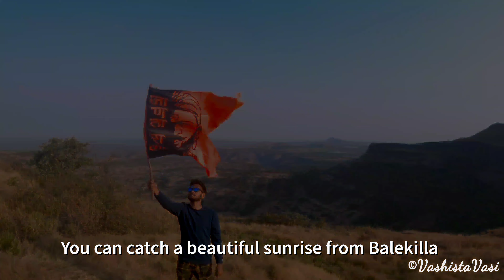Harihar Fort | 80 Degree Step Climb | Nashik | Maharashtra | 4K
Harihar Fort is located in Nashik district of Maharashtra, India. Harihar Fort is also known as Harishgad or Harshgad. Harihar Fort is situated about 43km, 51km, 48km from Nashik, Kasara and Igatpuri respectively. Harihar Fort is a popular place among adventure lover due to its 80-degree rock-cut stairs and beautiful sunrise which one should experience in life time.

Music in this Video⬇️
"Discovery" by Infraction

Vashistavasi❤️